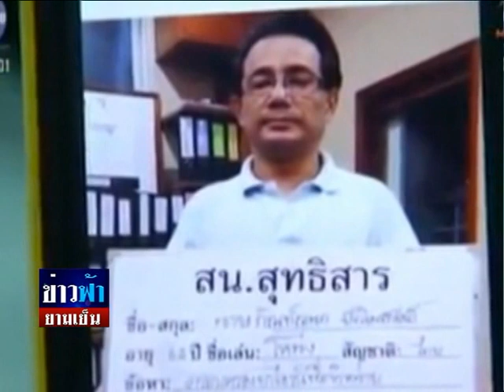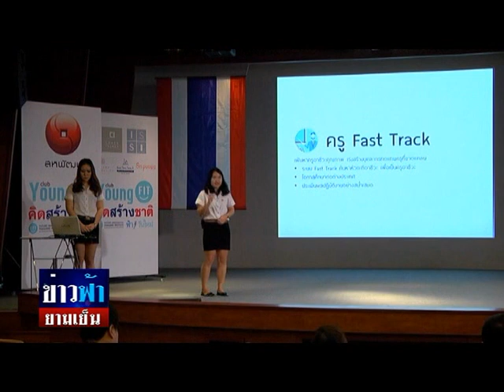ข่าวฟ้ายามเย็น 13 02 58 เบรค3